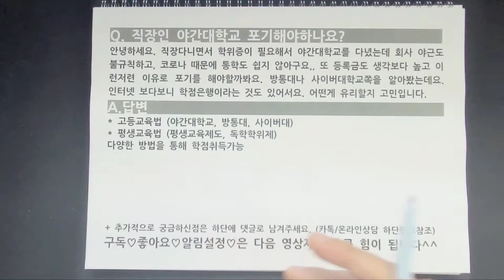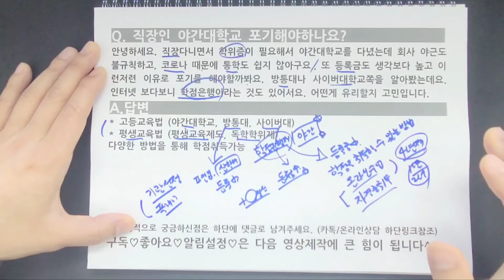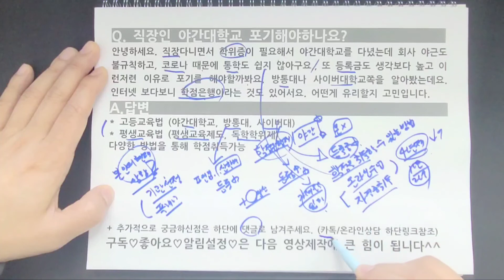직장인 야간대학교 포기 해야하나요?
(방통대, 사이버대학교쪽도 알아보고 있는데 고민입니다.)

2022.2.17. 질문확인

Q. 직장인 야간대학교 포기해야하나요?
안녕하세요. 직장다니면서 학위증이 필요해서 야간대학교를 다녔는데 회사 야근도 불규칙하고, 코로나 때문에 통학도 쉽지 않아구요,, 또 등록금도 생각보다 높고 이런저련 이유로 포기를 해야할까봐요. 방통대나 사이버대학교쪽을 알아봤는데요. 인터넷 보다보니 학점은행이라는 것도 있어서요. 어떤게 유리할지 고민입니다.

무료컨설팅 도움드립니다.

(평일 오전10시~오후7시 상담가능)